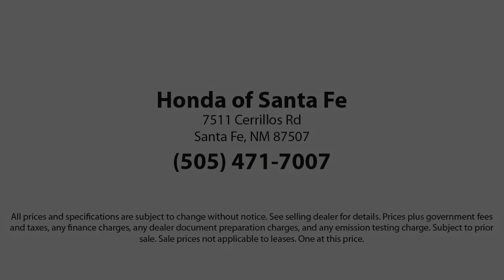2020 Honda CR-V Sport Utility Touring Santa Fe New Mexico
New 2020 Honda CR-V Sport Utility Touring Stock Number: H130440 Vin:5J6RW2H9XLL032603.

Subaru of Santa Fe: servicing New Mexico
Give us a call at or visit our for more information about this or any of our other vehicles.

Honda of Santa Fe New
7511A Cerrillos Road